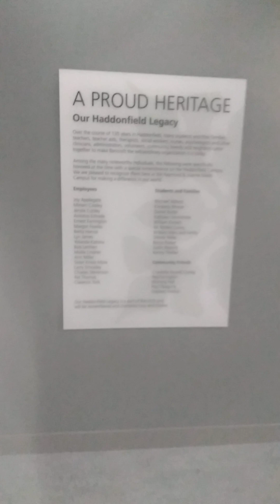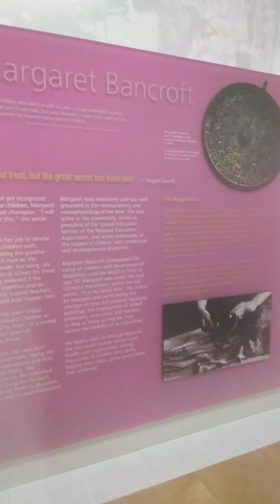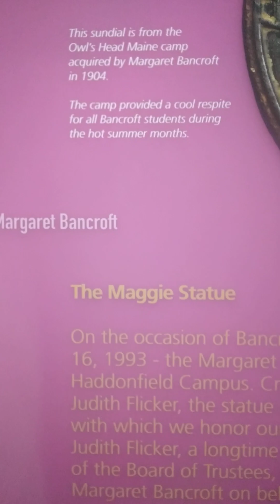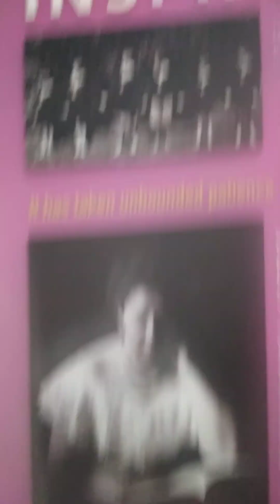February 25, 2023